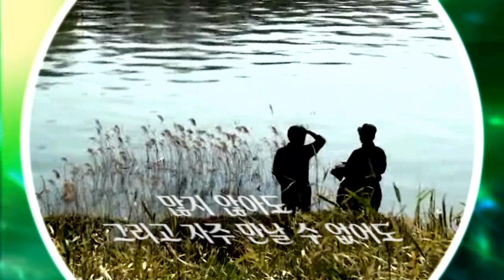친구이야기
박인수 노래로 영상을 꾸며 보았습니다.